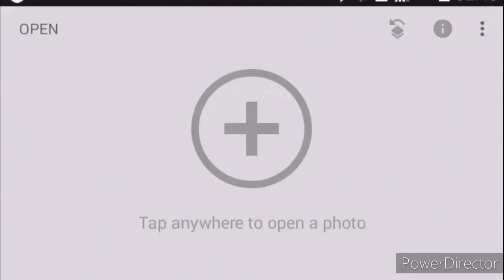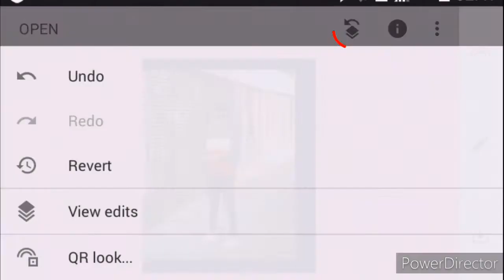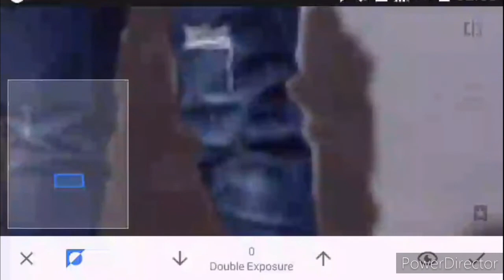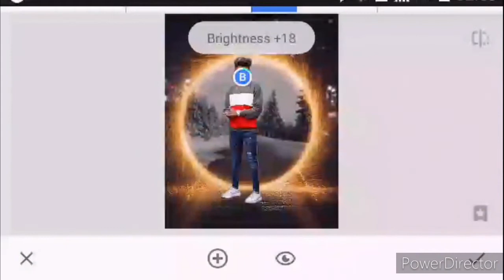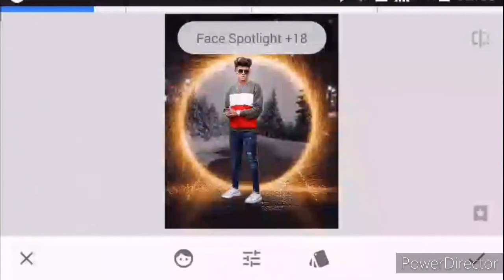Snapseed Creative Photo Editing | Snapseed Photo Editing 2021 | snapseed Se Photo Editing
(App link)

                          (Video link)